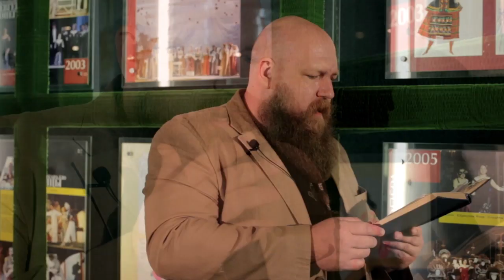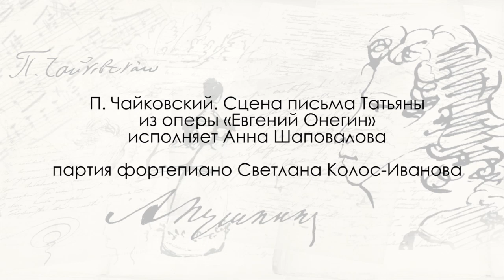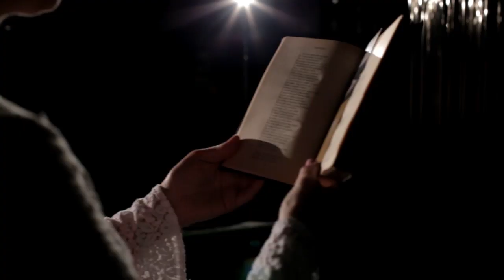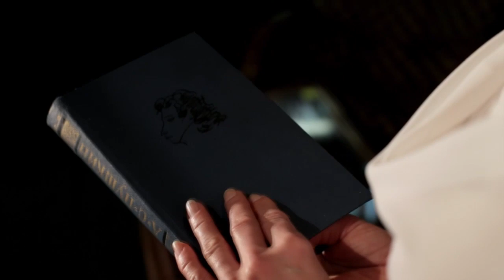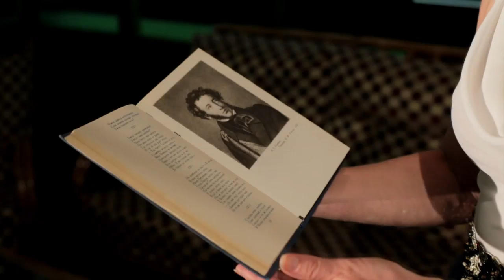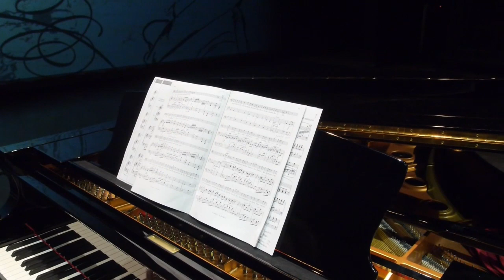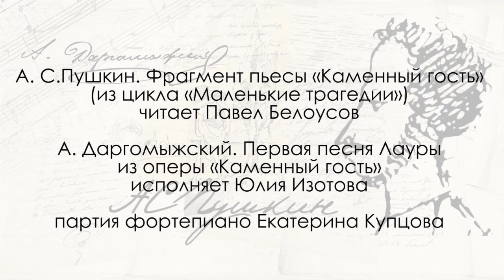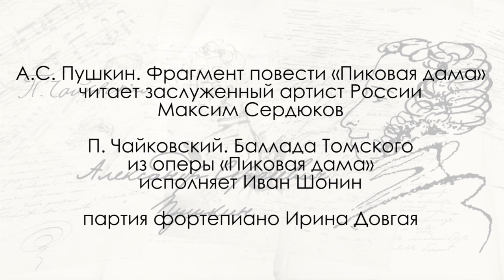Посвящение Александру Пушкину...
В концерте ко Дню рождения А.С.Пушкина вы услышите не только арии из опер и романсы на стихи поэта, но и лучшие отрывки из его произведений.

Для вас читают:
Фрагменты из повести "Пиковая дама" - Юрий Алёхин,заслуженный артист России Максим Сердюков,
Фрагменты из романа в стихах "Евгений Онегин" - Татьяна Климова,
Фрагмент из поэмы "Руслан и Людмила" - Юрий Алёхин,
Фрагмент из сказки в стихах "Сказка о царе Салтане" - заслуженная артистка России Н. Макарова,
Фрагмент из поэмы "Цыганы" - заслуженная артистка России Ольга Калинина,
Фрагмент из пьесы "Каменный гость" - Павел Белоусов.

Программа концерта:

П. Чайковский. Ария Германа из оперы «Пиковая дама» исп. К. Чурсин
П. Чайковский. Сцена письма Татьяны из оперы «Евгений Онегин» исп. А. Шаповалова
Г. Свиридов. «Зимняя дорога» исп. Д. Рыдаев
А. Рубинштейн. «Ночь» исп. Э. Однороманенко
П. Чайковский. Ариозо Онегина из оперы «Евгений Онегин»
исп. С. Антаков
П. Чайковский. «Соловей» исп. В. Бабичук
П. Чайковский. Ариозо Лизы из оперы «Пиковая дама» исп. Е. Краснова
М. Глинка. Рондо Фарлафа из оперы «Руслан и Людмила» исп. заслуженный артист России А. Мусиенко
Н. Римский-Корсаков. Ария Царевны-Лебеди из оперы «Сказка о царе Салтане» исп. О. Шишенина
Ц. Кюи. «Мне бой знаком» исп. В. Чибирев
А. Даргомыжский. Первая песня Лауры из оперы «Каменный гость» исп. Ю. Изотова
П. Чайковский. Ария Гремина из оперы «Евгений Онегин» исп. Б. Гусев
П. Чайковский. Баллада Томского из оперы «Пиковая дама» исп. И. Шонин